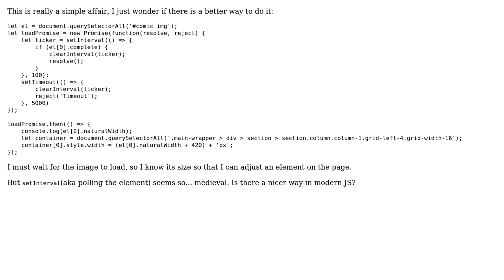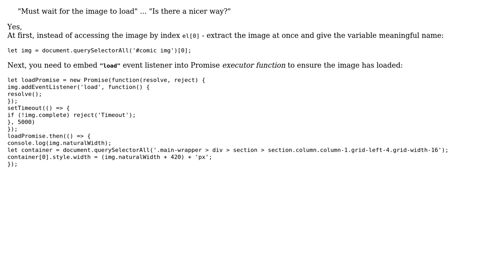Code Review: Better way than setInterval to wait for an image load?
With thanks & praise to God, and with thanks to the many people who have made this project possible! | Content (except music & images) licensed under CC BY-SA | Music | Images & others | With thanks to user RomanPerekhrest user martixy user Lukasz D. Tulikowski and the Stack Exchange Network Trademarks are property of their respective owners. You are responsible for your own actions.